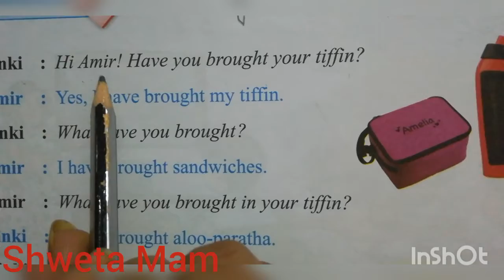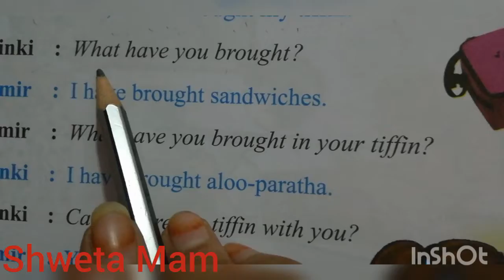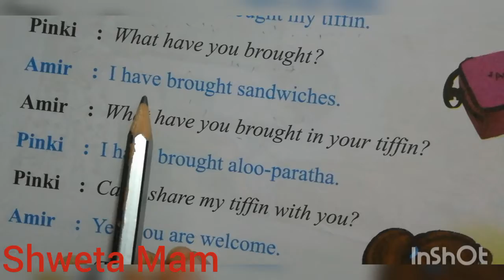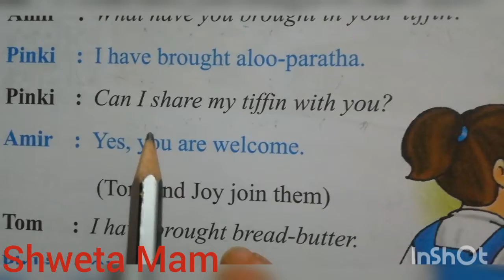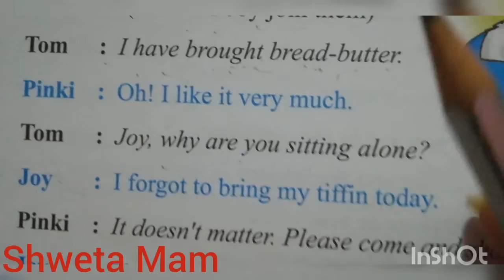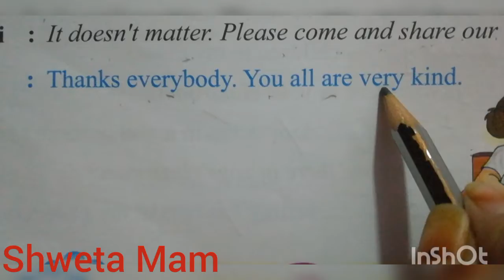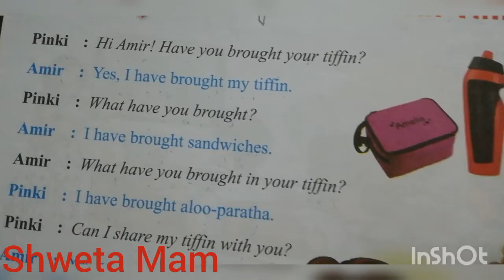Class U.K.G ll Conversation ll Chapter 6 ll Tiffin Time..